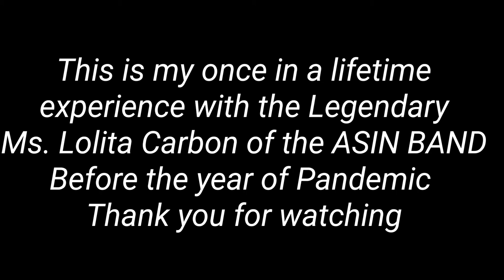THE LEGENDARY ASIN BAND CONCERT FOR A CAUSE| Ms. Lolita Carbon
A one night concert of Ms. Lolita Carbon of Asin Band. At Clark, Pampanga 2019.